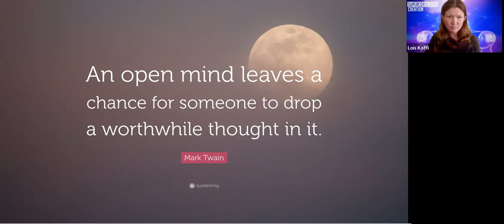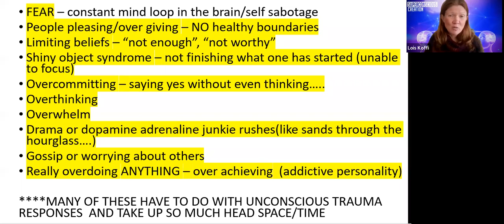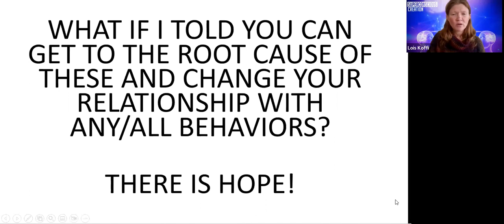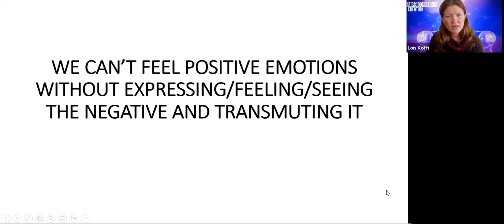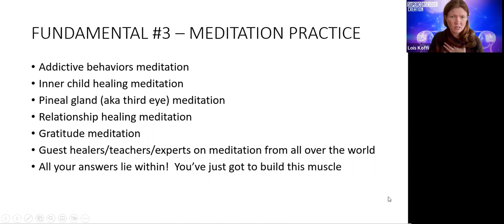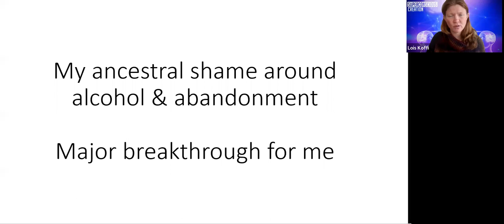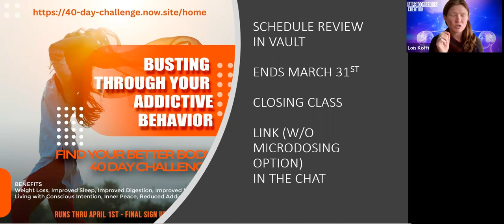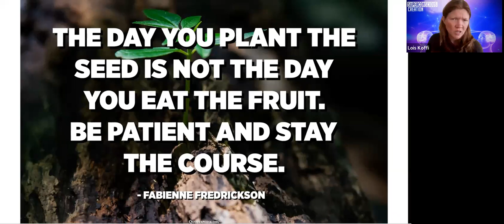***mother father wound ancestral wound info session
This info session will share more about my community and specifically how we heal mother/father wounds and go even further back, into our ancestral wounds that may be causing shame/guilt/fear, inability to move forward with chronic physical health issues, difficulty forming or maintaining intimate relationships, unresolved grief, difficulty trusting others, strong sense of disconnection from oneself and one's community

We are our ancestors!

We carry all these things and most often, I have found with myself and my clients, we carry forward their addictive behaviors and limiting beliefs
And most of society focuses on the EFFECT of the addiction or behavior that is a crutch VERSUS focusing on the ROOT CAUSE

How do we clear that?

How you will BUST thru addictive behaviors and find your better body with a loving supportive model that isn't about deprivation - it focused on HEALING and getting to the root cause

LEARN ABOUT MICRODOSING FOR YOUR HEALTH/WEALTH/WISDOM JOURNEY

LEARN ABOUT OUR MENTAL HEALTH PARTNERSHIP WITH MINDOLOGY -

WANNA SIGN UP AND BE A PLEDGING PATRON FOR HEALTHY N WEALTHY N WISE?